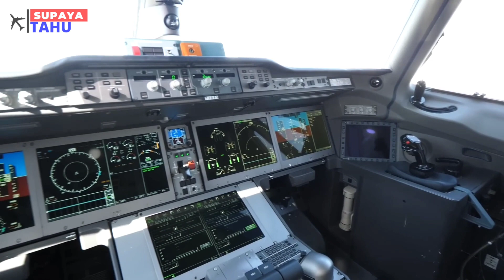IRKUT MC-21, PESAWAT RUSIA PESAING BOEING 737 YANG TERHALANG SANKSI BARAT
Pesawat Irkut MC-21 atau dalam huruf latin seharusnya MS-21 merupakan pesawat berbadan sempit lorong tunggal buatan negara Rusia. Irkut MC-21 saat ini telah mengantongi sertifikasi dari otoritas negara Rusia sendiri dan dalam tahap sertifikasi dari otoritas Eropa. Pesawat Irkut MC-21 kedepannya akan menjadi pesaing baru dari pesawat buatan pabrikan Boeing dan Airbus yaitu Boeing 737 dan Airbus A320. Langkah perjalanan pesawat Irkut MC-21 saat ini sedang sedikit terhalang akibat sanksi beberapa negara ke negara Rusia, bagaimanakah kelanjutan Irkut MC-21 kedepannya ?

Sourch:
1. FlightGlobal // Irkut MC-21-300 makes its first international flight
2. Sam Chui // Inside the UAC Irkut MC-21 and Luxury Sukhoi Business Jet SSJ100
3. UACRussia // Первый полёт самолета МС-21-300 с крылом из российских композитов
4. UACRussia // Испытания самолета МС-21-300 по защите от попадания воды в двигатели
5. UACRussia // Покраска самолетов Суперджет 100 в цвета авиакомпаний
6. UACRussia // Прилет МС-21-300 в Стамбул для участия в TEKNOFEST 2019
7. UACRussia // Первый полет самолета МС-21-310 с российскими двигателями ПД-14
8. 235FireFly // Volaris - Airbus A320neo - Short Takeoff
9. jaypainespotter 양정길 // Boeing 737 Max-10 Takeoff From PAE To BFI
10. Cargospotter // TUPOLEV TU-154 LANDING with OPEN REVERSERS before TOUCHDOWN + TU1...
11. Cargospotter // Sukhoi Superjet 100 Landing - First European operator (LWIA #01)